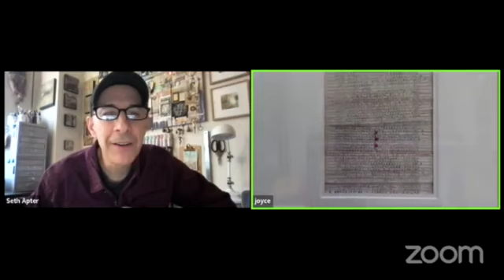Seth Apter In Conversation with Joyce and Nick Bantock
One of a series of artist interviews hosted by Seth Apter, In Conversation with Joyce and Nick Bantock was originally recorded live on Facebook on August 24, 2022. As such, you will see and hear references to live comments that were left on Facebook during the originally recording.

Seth Apter is a mixed media artist from NYC. To learn more about Seth, head to:

Joyce Bantock is a mixed media and collage artist from Victoria, BC in Canada and can be found at:

Nick Bantock is an artist and author from Victoria, BC in Canada and is perhaps most well known as being the author of Griffin and Sabine (as well as additional books in the series). More info on Nick can be found